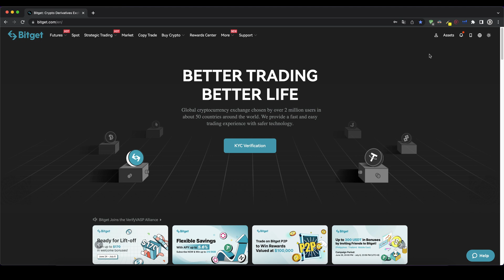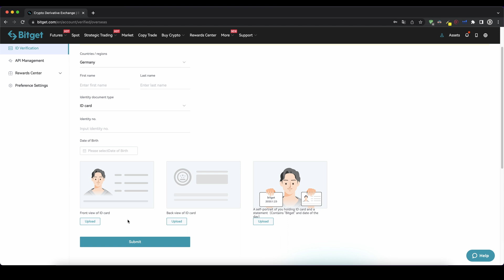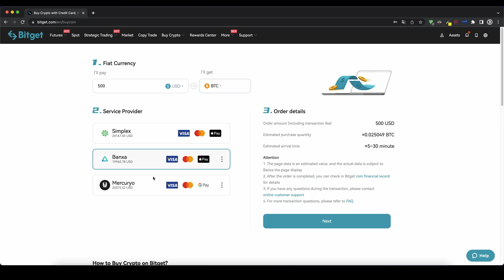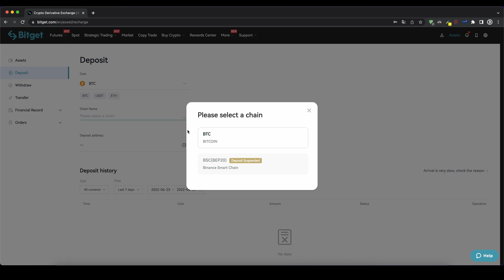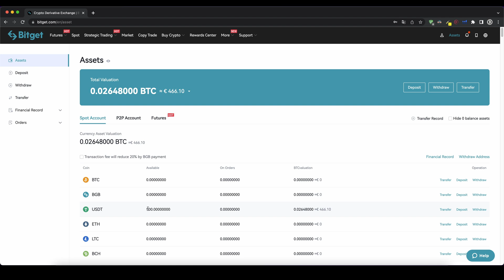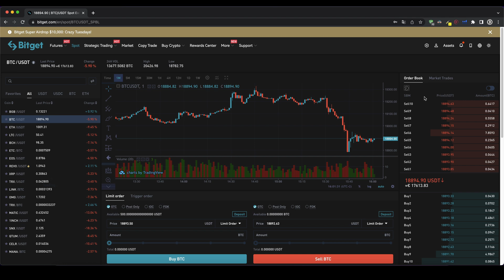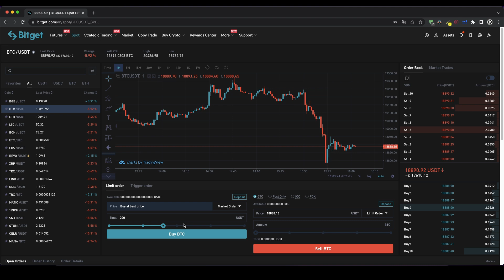How to Buy Crypto on Bitget ✅ Step-by-Step Tutorial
Bitget Tutorial for Beginners ✅ How to buy Bitcoin & Crypto on Bitget

⏱️Timestamps⏱️
00:00 Create account
00:29 Identity verification
01:30 How to buy Crypto with Fiat (EUR, USD)
02:45 How to deposit Crypto (BTC, USDT, ...)
04:01 How to buy Crypto
07:16 Pick up to $4000 Bonus